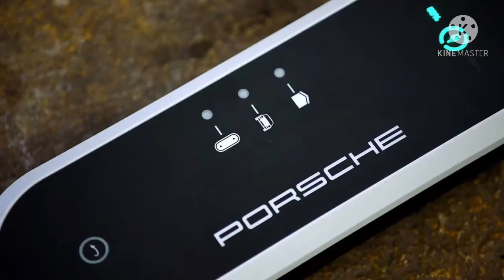Introducing All New Porsche Panamera Hybrid Sport Turismo 2021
All New Porsche Panamera 4 E Hybrid Sport Turismo
High Performance Hybrid SportsCar
Luxury 4 door hybrid SportsCar

| First Look | Design | Luxury | Features
| Interior | Exterior | Drive |